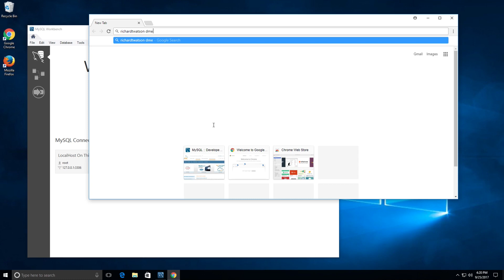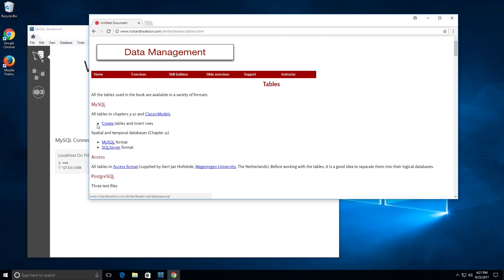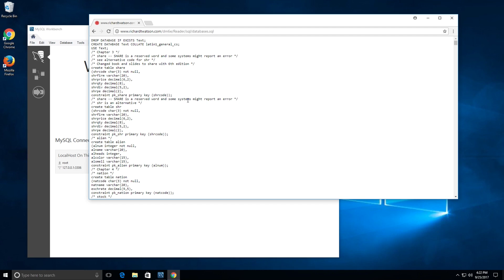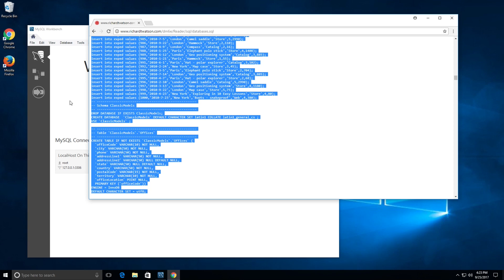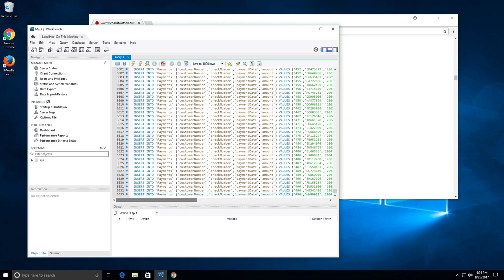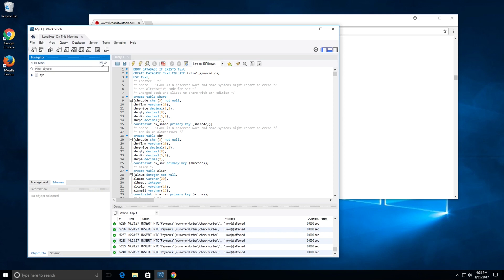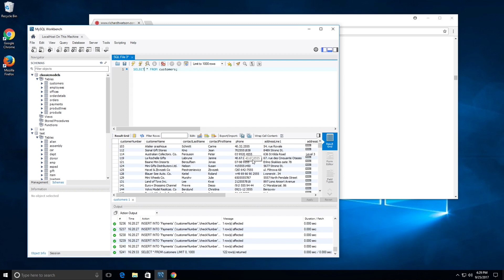Creating Text Classic Model databases